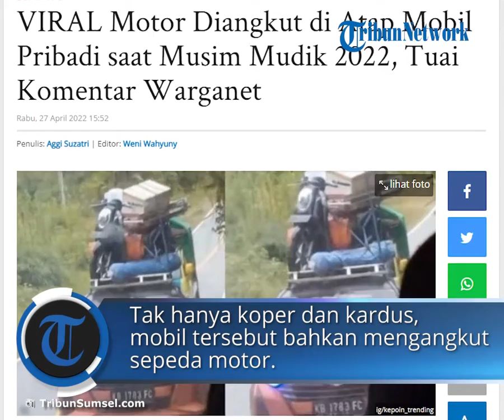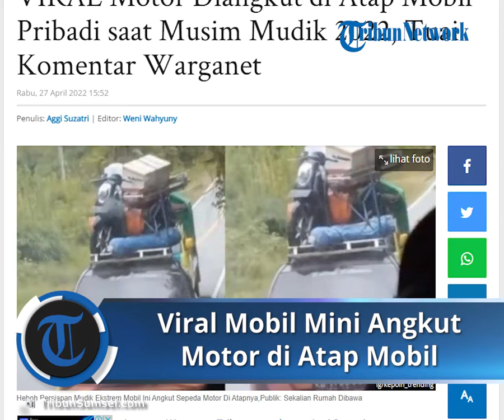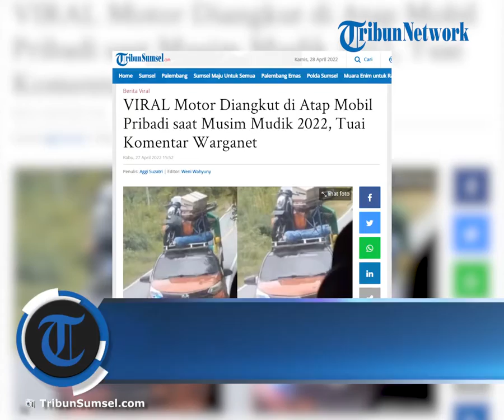Viral Video Mobil Mini Angkut Sepeda Motor di Atap Mobil saat Mudik, Sesekali Berhenti di Jalan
Laporan Wartawan Tribunsumsel.com, Aggi Suzatri

TRIBUN-VIDEO.COM- Suasana mudik mulai dirasakan oleh sejumlah masyarakat yang hendak pulang kampung berkumpul bersama keluarga besar menyambut hari raya Idul Fitri.

Di berbagai tempat pun semakin ramai dipenuhi oleh kendaraan pemudik lantaran kini kondisi pandemi Covid-19 terus membaik, sehingga pemerintah memperbolehkan masyarakat untuk berangkat mudik lebaran tahun ini.

Tetapi kendati diperbolehkan, masyarakat diimbau untuk melakukan vaksin booster sebelum melakukan mudik.

Artikel ini telah tayang di TribunSumsel.com dengan judul VIRAL Motor Diangkut di Atap Mobil Pribadi saat Musim Mudik 2022, Tuai Komentar Warganet,
Penulis: Aggi Suzatri | Editor: Weni Wahyuny